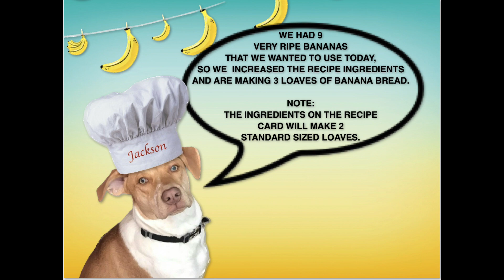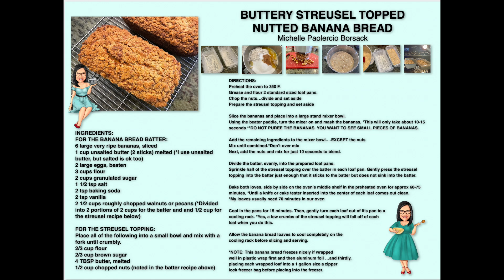BUTTERY STREUSEL TOPPED NUTTED BANANA BREAD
RECIPE CARD for the BUTTERY STREUSEL TOPPED NUTTED BANANA BREAD is available
Overripe bananas always mean that banana bread is about to be the Kitchen Adventure of the day!
Add some scrumptious streusel topping to this banana bread and you've got a hit for breakfast...or as a snack!
Truth be told...sometimes, I buy extra bananas and wait patiently for them to get super ripe...so that I can make a few loaves of this banana bread. a
And it's always nice to share a loaf to share with family...friends...or neighbors!

*NOTE: This recipe yields 2 standard-sized loaves...
Today...I increased the ingredients so that I could make 3 loaves...being that I had 9 bananas that were super ripe and needed to be used.
*When you follow the recipe, you will be baking 2 loaves.